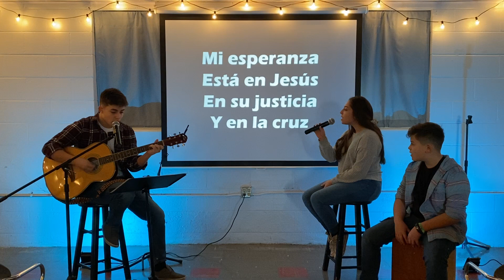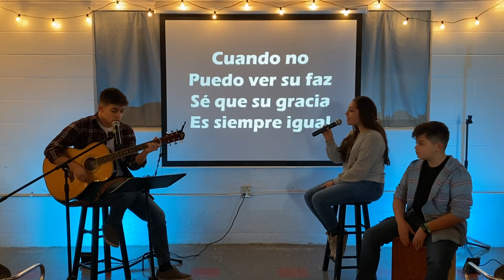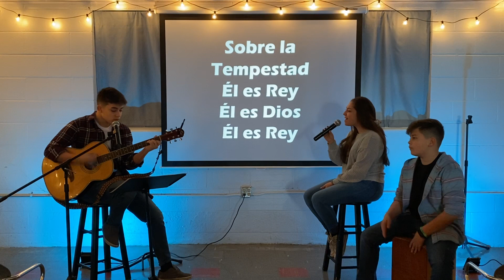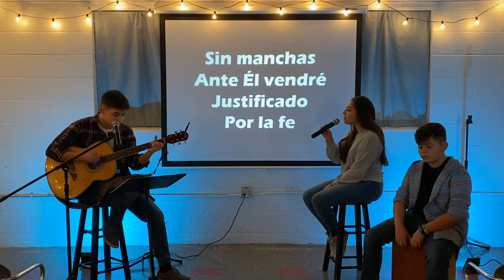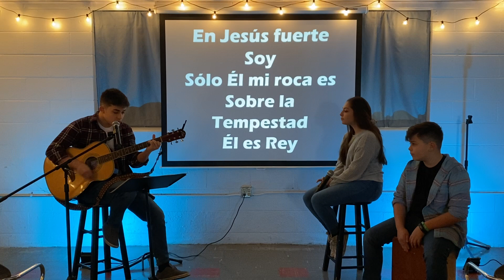Mi Roca (Tiempo en Casa Adoración Domingo 22)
Mi Roca - Hillsong en Español